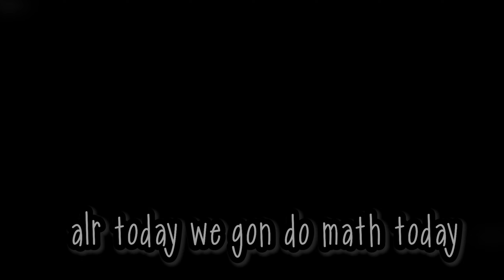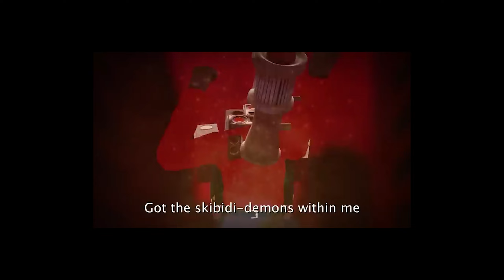How much Amber does a Protoceratops make in 75 million years | Prior Extinction